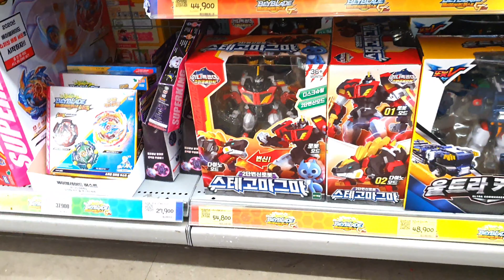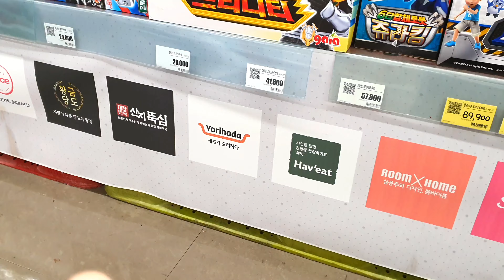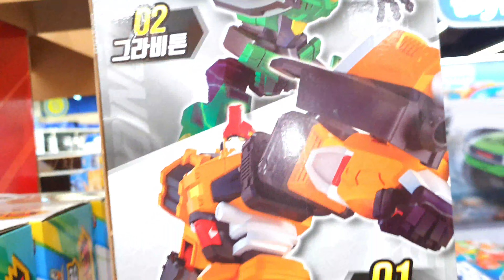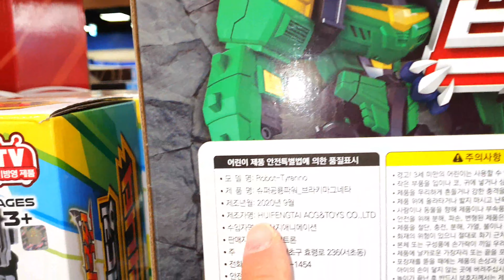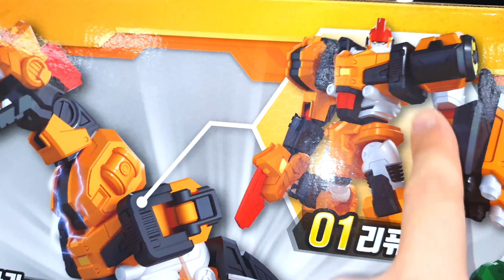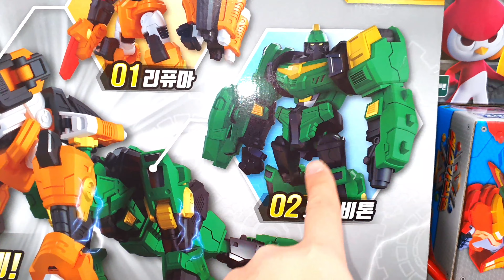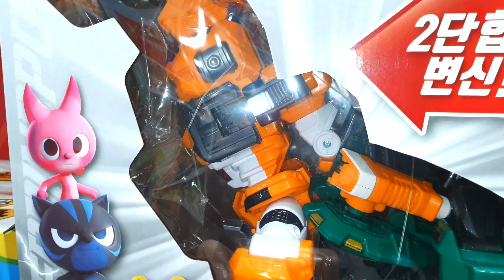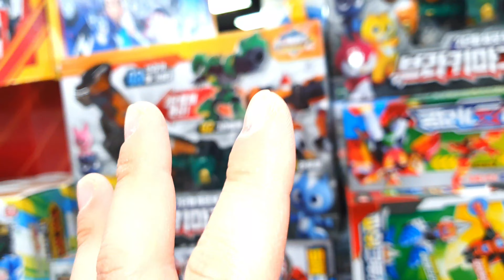*FIRST* 미니특공대 슈퍼공룡파워!! 브라키마그네타! 최초?? 2대변신합체로봇? 이것까지 나올줄은 몰랐다!! MINIFORCE SUPER DINOSAUR POWER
롯데마트 토이박스 신갈점에 미니특공대 슈퍼공룡파워!! 브라키마그네타가 들어왔다는 첩보를 입수한 장난감황제! 바로 달려갔어요!! 자, 지금부터 신제품의 놀라운 모습을 다함께 만나러 가볼까요?? :)